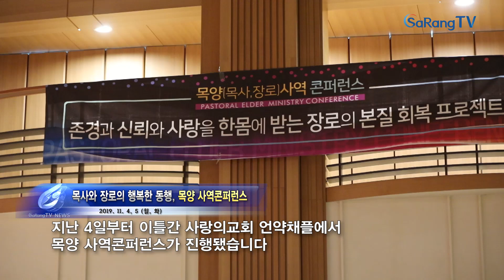목사와 장로의 행복한 동행, 목양 사역콘퍼런스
국제목양사역원에서 목사와 장로의 행복한 동행을 위한 ‘목양 사역콘퍼런스’를 사랑의교회에서 개최했습니다.

지난 4일부터 이틀간 사랑의교회 언약채플에서 목양 사역콘퍼런스가 진행되었습니다. 이번 콘퍼런스는 목사와 장로가 함께 교회의 본질을 회복하는 프로젝트의 일환으로 국제목양사역원(최홍준 원장)의 주최로 이루어졌습니다. 주강사로 섬긴 최홍준 원장은 장로의 본질과 막중한 사명에 대해 강의하며 행정 사업보다 목양을 우선으로 할 때 하나님께서 사역을 책임지신다고 말했습니다. 오정현 담임목사는 ‘사역의 한계를 어떻게 극복할까?’ 라는 강의를 통해 성경 전체를 관통하는 핵심으로 목자의 심정을 꼽으며, 목자의 심정을 견고히 할 때 모든 난관을 극복할 수 있다고 강조했습니다.

김원구 장로 (운영장로)
한계를 극복하는 담임목사님의 사역방법론에 대해서도 인상깊게 들었고 또 4차산업혁명시대에 어떻게 우리가 해야 할 지 방향성에 대해서도 담임목사님의 강의가 참 좋았습니다. 이러한 것들이 잘 이루어짐에 있어서 장로의 본질론이 잘 보완이 되어서 저희 장로들이 제 역할을 제대로 한다면 제자훈련의 온전론이 좀 더 빛을 보지 않을까 생각이 됩니다

최홍준 목사 (국제목양사역원 원장)
잘 훈련된 장로님들 또 목사님들이 참석하셔서 너무 좋았고요. 순장반까지 참여할 수 있게 된 것이 얼마나 감사한지 모르겠습니다. 앞으로 새로운 차원에서 업그레이드된 목양사역콘퍼런스가 될 것이라고 봅니다. 기도해주시길 바랍니다

장로의 존재 이유를 되새기고, 목사와 장로가 목양을 중심으로 동행하는 파트너임을 확인했던 목양 사역콘퍼런스, 예수 그리스도의 손과 발이 되어 교회를 섬기고 하나님을 영화롭게 하는 사랑의 공동체가 되길 소망합니다.